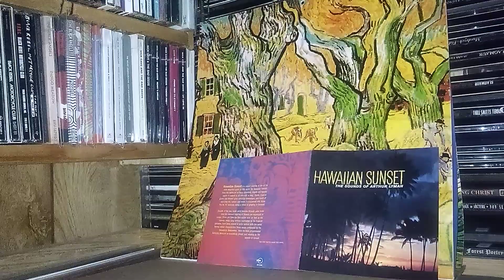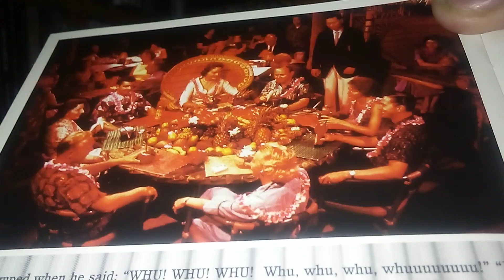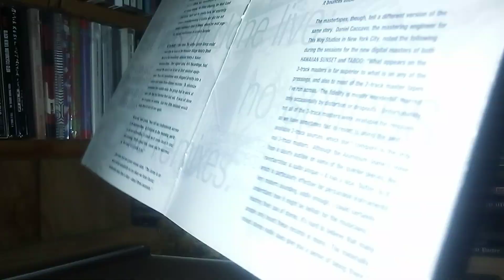The Exotic Sounds Of Arthur Lyman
Arthur Lyman's Exotica is very magical, full of lush tropical golden/silver musical tones...Arthur plays vibes, marimba & percussion of all kinds...His vibe sounds are so so mellow yellow, quite rightly so...a little breezy jazzy snazzy with blissful ambiance. Layers of nacre serpents wind around a crystal skull...Trees made of marble shimmer in still  life relief as manic monkeys chatter incessantly.
A mosaic of brass balls wound with copper wire singes the air with a warmth of distant volcanoes.  the atmosphere is electrified with sounds of vibrating vibes.  One enchanting evening in a small cafe, you may meet a ghostly beauty, which will linger for awhile then disappear into thin air leaving behind the scent of lilacs and sandalwood...